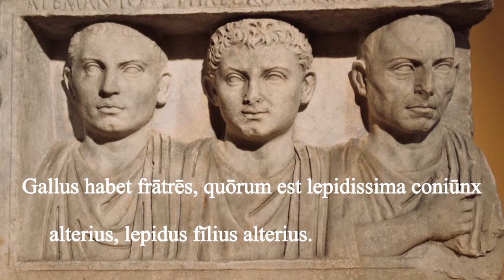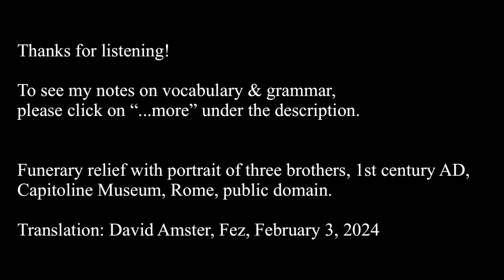Catullus Poem 78: Gallus habet frātrēs, quōrum est lepidissima coniūnx; in Latin & English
Catullus 78 is about Gallus, who thinks he’s clever and sophisticated because he’s arranged a love affair between his nephew and his brother’s wife, but he doesn’t realize he’s setting himself up for the same treatment. I believe his nephew is the Gellius of Catullus 74 (please see my video of this poem), probably Lucius Gellius Poplicola, an enemy of Catullus and rival for the attentions of his beloved Clodia/Lesbia. Gellius P. was accused before the senate of having an affair with his stepmother and plotting his father's murder. A truly charming family!

Vocabulary & Grammar:

Gallus: It’s not certain, but I think he’s the brother of the miserable uncle of Gellius of Poem 74.

habet: has

frātrēs: brothers

quōrum: of whom

est: is

lepidissima: is very pleasant, charming, elegant. Lepidus is a favorite word of Catullus. Cf.  Carmen 1:1: “cui dono lepidum novum libellum”.

coniūnx: the spouse, wife

alterius: of one; alter….alter: the one….the other.

lepidus: pleasant, charming, elegant

fīlius: the son

alterius: of the other

homō: a person, a man; nominative sing masc/fem (but masc here).

est: is

bellus: pretty, handsome, charming, lovely, pleasant; a very important word for Catullus and his circle of friends, refering to the charming politeness of a man or woman of high-society training and discrimination.

nam: for

iungit: he joins together, joins, brings together, unites

dulcēs: sweet, delightful, pleasant

amōrēs: loves, love affairs

ut: so that, in order that; plus subjunctive.

bella: charming, lovely, beautiful

puella: girl, young woman. Puella can be used for an adult woman.

cubet: sleeps, lies down with; SUBJUNCTIVE

cum: with

puerō: a boy, young man, youth; can be used of an adult; used of the emperor Octavian when he was 19.

bellō: charming, etc.

PUERŌ ut bellō bella PUELLA: note the ABBA “chiastic” word order. Also note the repetition of sound in the poem, especially the Ls.

stultus: foolish, stupid, silly, slow-witted

nec: and…not, nor

videt: does he see, he does (not) see

sē: (that) he (himself); accusative subject of infinitive in indirect statement.

esse: is; infinitive in indirect statement after videt.

marītum: a husband

quī: who

patruus: (as) a father’s brother, paternal uncle, uncle

mōnstret: is advising, is teaching, is showing, pointing out; SUBJUNCTIVE

adulterium: the adultery

patruī: of a paternal uncle, adultery against another uncle, his brother

Meter: Elegiac Couplets

Gāllŭs hăbēt frātrēs || quōrūm est lĕpĭdīssĭmă cōniūnx
    āltĕrĭūs. lĕpĭdūs fīlĭŭs āltĕrĭūs.
Gāllŭs hŏmō est bēllūs || nām dūlcēs iūngĭt ămōrēs
    cūm pŭĕro ūt bēllō || bēllă pŭēllă cŭbēt.
Gāllŭs hŏmō est stūltūs || nēc sē uĭdĕt ēssĕ mărītūm
    quī pătrŭūs pătrŭī || mōnstrĕt ădūltĕrĭūm.

An elegiac couplet is a pair of sequential lines in which the first line is written in dactylic hexameter (6 “feet”, a dactyl, “long short short”, or a spondee, “long long”, and the second line in dactylic pentameter, (5 feet, two and a half feet, repeated). There is usually a pause, a break called a “caesura” in the middle of the line, which helps us know where to pause while reading.

The last syllable in each line can have a long or short vowel, but is normally “scanned” as long (“brevis in longo”).